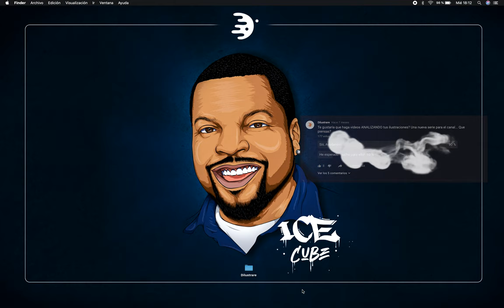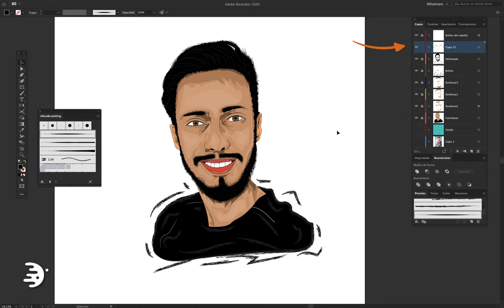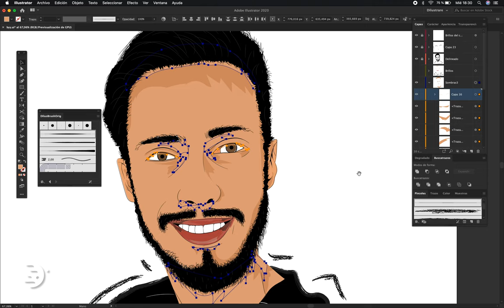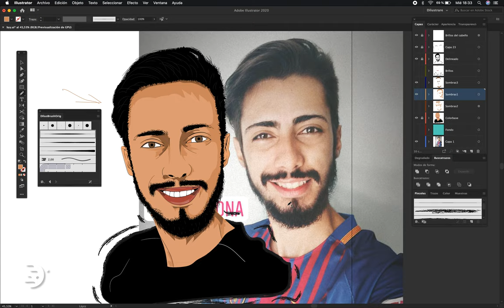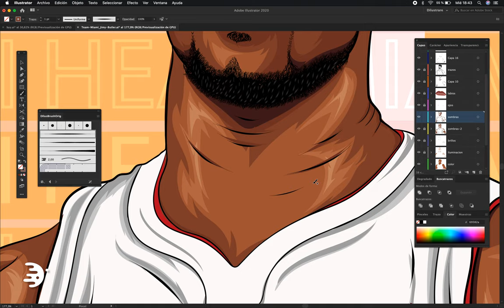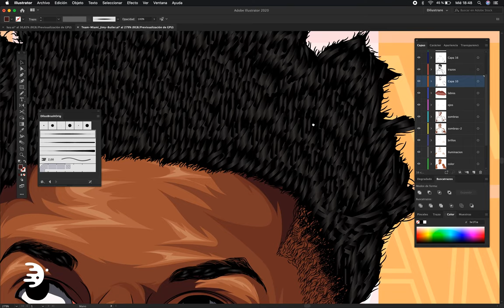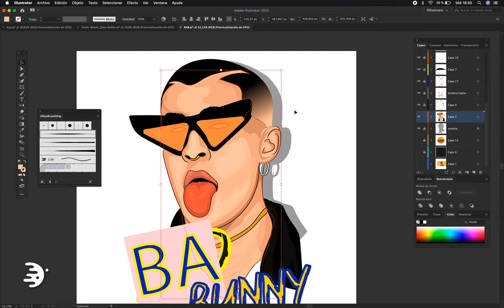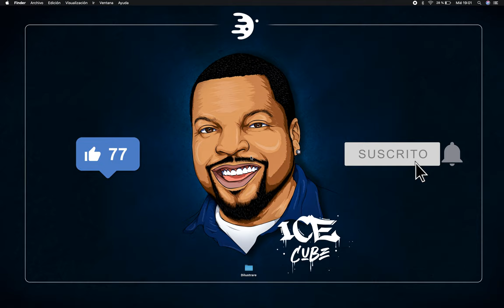🥵 Analizo TUS ilustraciones y te doy TIPS | ATI #1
Estas ilustraciones las he analizado bajo una opinión personal, buscando tips y consejos en las que mis suscriptores puedan mejorar en esta serie.  ¿Te gustaría que pueda comentar la tuya en: Analizando tus Ilustraciones? 👇

   -  Si no se logra enviar porque pesa mucho, abre: wetransfer.com · agrega mi correo y después el tuyo junto con el archivo de la ilustración.

2. El archivo debe ser de Illustrator (formato ai) para que pueda ver mejor los detalles para analizar. Si incluyes también la imagen que usaste, sería de mucha ayuda

Producción: lóbulus Studio.
Dirección, "Guión", Narración: David Gutama
Edición: David Gutama
Audio y Musicalización: Raúl Ryu / Tebo Dom - Lobes
Animación Intro y Outro: Henry Gutama

Dilustrare
2020